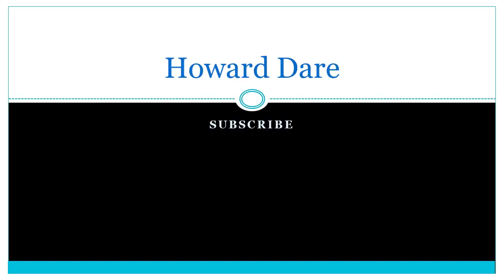Domination by Intimidation and Humiliation - MGTOW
I talk about how women dominate and then destroy men. Even if you don't want anything from women, hear me out. Building the MGTOW community by helping make men strong and exposing female nature. Regular analyses of popular culture, politics, media and women. Join me, Howard Dare for Domination by Intimidation and Humiliation - MGTOW and other MGTOW related topics.